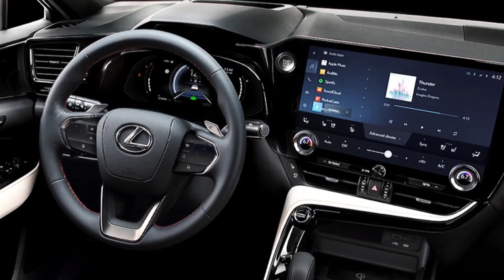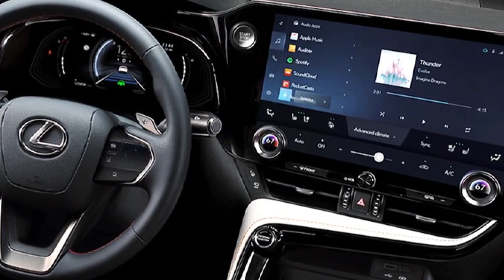INTERIOR - Lexus NX - Exterior, Features - First Look - 2022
Video is about interior details, and some facts & figures of  Lexus NX -  First Look - 2022